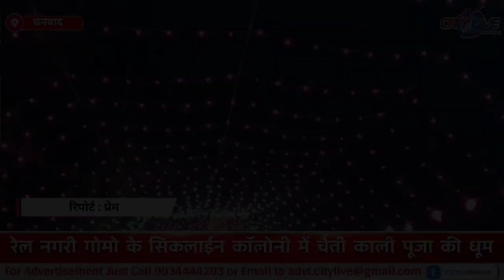रेल नगरी गोमो के सिकलाईन कॉलोनी में चैती काली पूजा की धूम